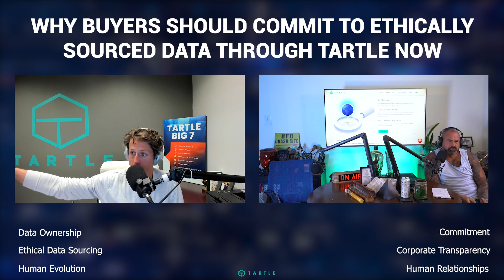Why Buyers Should Commit to Ethically Sourced Data Through TARTLE Now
What’s up with buyers who’ve registered on TARTLE but haven’t done any work yet? If you are a buyer and you’re still having second thoughts about becoming a data champion, let’s discuss how your business can benefit from ethically sourced data.

TCAST is a tech and data podcast, hosted by Alexander McCaig and Jason Rigby. Together, they discuss the most exciting trends in Big Data, Artificial Intelligence, and Humanity. It’s a fearless examination of the latest developments in digital transformation and innovation.

The pair also interview data scientists, thought leaders, and industry experts. Pioneers in the skills and technologies we need for human progress. Explore our extensive TCAST selection at your pace, on your channel of choice.

What's your data worth?